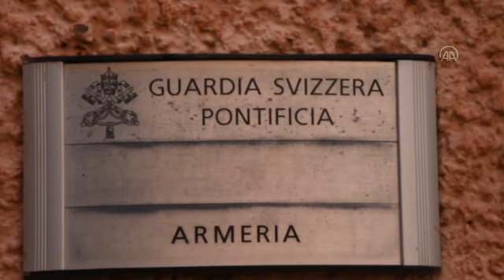Dünyanın en eski ve en küçük muhafız birliği: İsviçreli Muhafızlar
Dünyanın en eski ve halen faaliyette olan en küçük muhafız birliği İsviçreli Muhafızlar, 500 yılı aşkın süredir Katolik Kilisesinin ruhani lideri Papa'yı ve ikametgahını koruyor.
İsviçreli bir piskoposun doğrudan Papa'nın kontrolünde faaliyet gösterecek kalıcı bir İsviçre birliğinin kurulması önerisini takiben Papa 2. Julius tarafından 1506'da oluşturulan İsviçreli Muhafızlar, bazı kesintiler olsa da o tarihten bu yana faal olan tek muhafız birliği olarak öne çıkıyor.
Mevcudiyeti daha önce 110 olan, 2019'da asker sayısı 135'e yükseltilen ve aynı zamanda "Dünyanın en küçük ordusu" olarak da bilinen İsviçreli Muhafızlarda görev almanın, bazı olmazsa olmaz şartları bulunuyor.
Buna göre; Katolik ve İsviçre vatandaşı olan, askerlik hizmetini yapmış, üniversite mezunu, 19-30 yaşlarında, en az 174 santimetre boyunda bekar erkekler, gönüllü olarak İsviçreli Muhafızlara katılabilmek için başvurabiliyor.
Başvuranlar, yazılı sınavın yanı sıra çok sıkı ve yoğun mülakatlar ile psikolojik testleri geçtiği takdirde birliğe kabul ediliyor.
Birliğe kabul edilenler, 2 aylık yoğun bir eğitimden geçirildikten sonra yemin ederek, toplamda 2 yılı tamamlayacak şekilde İsviçreli Muhafız olarak görev yapmaya başlıyor.